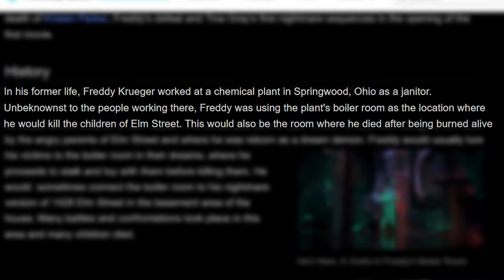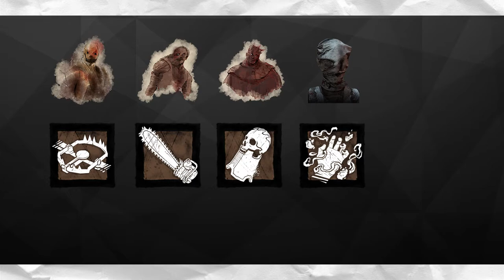DLC Speculation Freddy Kreuger - Dead By Daylight | Anime Nyan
Hello everyone, we're covering the DLC release of Freddy Krueger to Dead by Daylight today...

Update: Yep, I was completely wrong about his abilities, location and even the survivor, because of licensing issues. XD.

I also want to say a sincere thank you to these wonderful people who made this video possible including my supportive friends, but also the wonderful folks and ladies

This is because they have put so much time and effort into creating free stock footage so that content creators like me can create such wonderful videos.

I also want to thank Konachan.net, for the Halloween styled image and specifically the artist RyuZU

Please look at their work if you have time, because they do some amazing, amazing stuff!
Also, thank you so much to the musicians and artists behind the songs on this video, feel free to browse for their songs if you liked them!

Music used in this video:

Syrup - AnimeisTrash